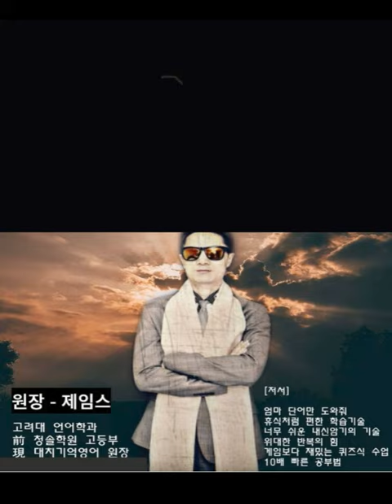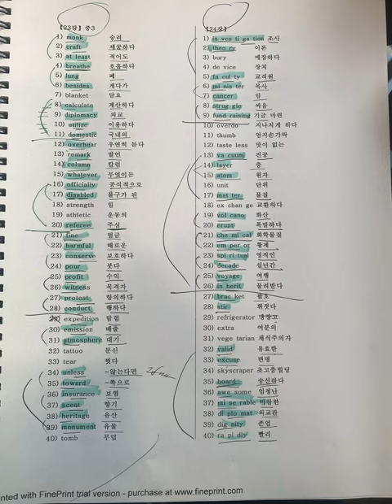대치동 56학년 단어 수준 3편, 대치동영어학원